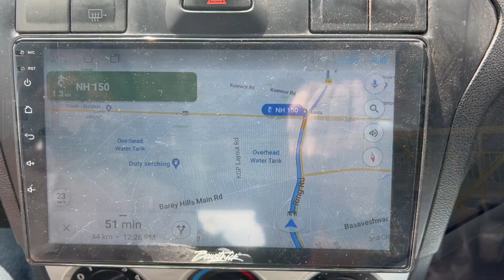A road trip to Gulbarga | Riyaz Vlogs | Ep 1 of 2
Is video mein main ne Gulbarga ki shaandaar sair shuru ki hai, jahan maine qudrat ki khubsurti ko explore kiya. Humne rastay mein ek dhaba par ruk kar mazedar khana khaya. Gulbarga pahochne par humne wahan ki mashhoor Tahari bhi try ki, aur woh bhi bohot mazedar thi. Wapisi ke safar mein humne ek kapas ke khet par bhi roka, jahan humne phir se qudrat ki khubsurti ko dekha.